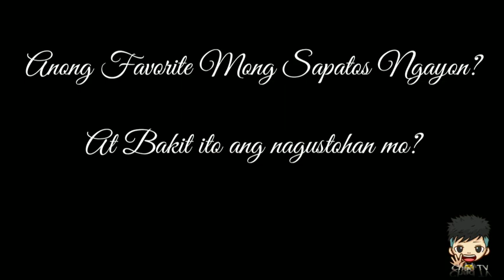Favorite Sneakers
Thanks For Watchinh